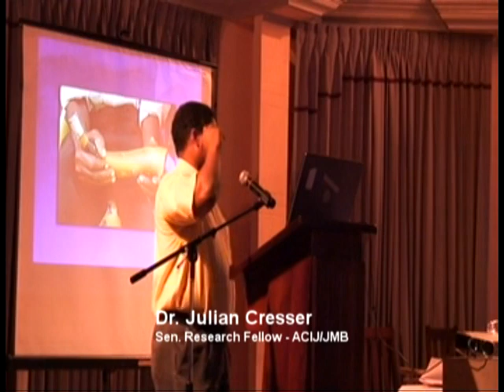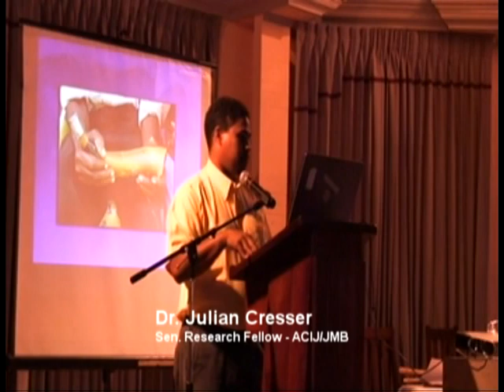csec lect3 pt3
Dr. Julian Cresser - Sen. Research Fellow at ACIJ/JMB - a member division of the Institute of Jamaica
gives a lecture on "The Maroons" March 17, 2009 at the Institute of Jamaica Lecture Hall